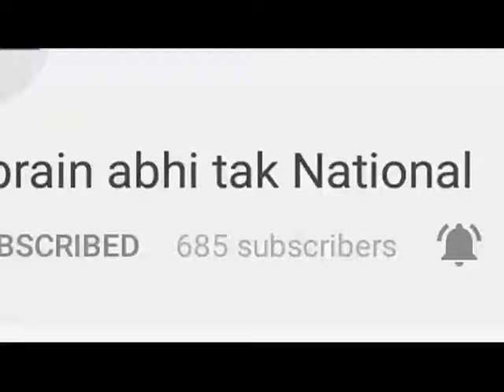टोहाना में लोगों ने किया रोड जाम || Khabrain Abhi Tak Live